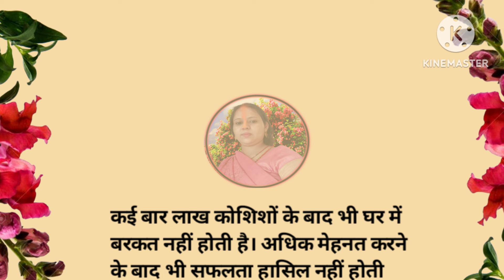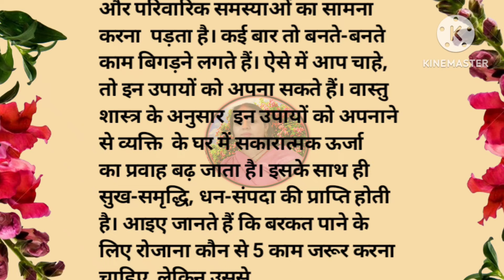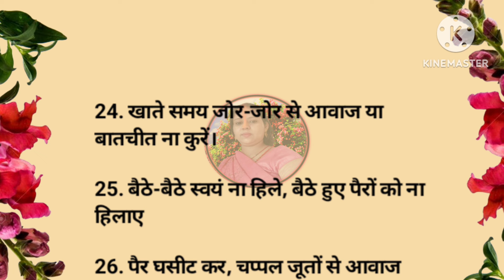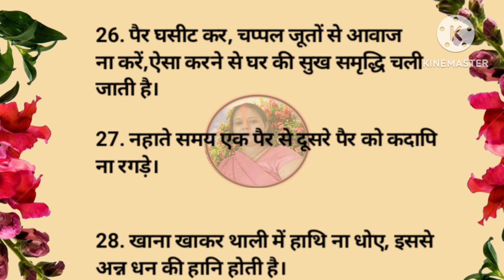घर मे अमीरी लाने के लिए रोजाना करे 30 काम हो जाओगे माला माल |Vastu |Vastu tips | shastra for home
अद्भुत ज्ञान वस्तु
Adbhut gyan vastu
vastu Shastra
vastu dosh
vastu for home
vastu kitchen
vastu kitchen tips
jyotishi upay
jyotish Shastra
Suresh shrimali
jyotish granth ganga
motivational video
vastu assam
kitchen vastu
vastu chitra
money vastu
vastu dosh
astrology

पैसा बचाने का उपायघर में बरकत कैसे होगाबरकत होने के तरीका

बरकत होने का उपायबरकत लाने के उपायबरकत लाने का तरीका

धन लाने का तरीकालक्ष्मी प्राप्प्ति के उपाय

घर में बरनी रहेगी बरकत

घर में बरकत और सुख शान्ति के लिए सरल उपार

vastu namaknay sal ke totke
घर गृहस्थी के लिए महत्पूर्ण बातेंपैसा कैसे बचाएं

@Nisha Bharti motivation video

जय माता लक्ष्मी

सामान्य

मान्यताओं और जानकारियों पर आधारित हैं। Nisha Bharti motivation video चैनल इनकी पुष्टि नहीं करता है।

purpose such a as criticism, comment,
news reporting, teaching, scholarship
and research. use is a use permitted
by copyright statues that might